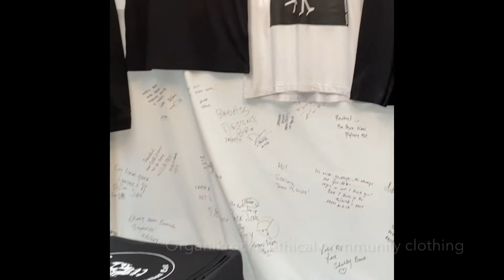Organikrocka- Organic sustainable clothing independent trader for the community at Spitafield Market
Organic sustainable community clothing.
Communitinspire 🎬story
His smile and energy caught everyones attention at Spitafield art market on a Sunday. “Honey love in a shape of a heart - without bees and flowers we won’t survive” Kay is an enthusiast, he creates meaningful clothing - for community.